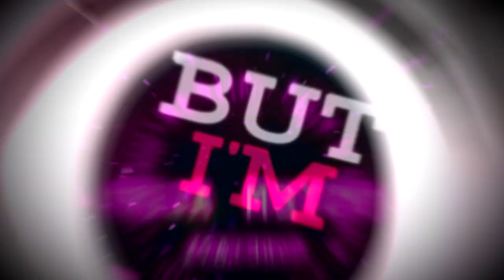|∞| HIGH ENOUGH ᴹᴱᴾ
Hey guys, so it's been slightly over a year since we uploaded a completed MEP;; Between school and university and health problems, it's taken us leaders a while to bounce back and make this studio active once again. (':

This is our 1st public MEP with a 6-coloured scheme (b/w + 2 shades of pink + 2 shades of purple - based on the official lyrics video). * w *
Instead of having a light FX MEP, I thought, why not make it dark FX and different from the lyrics video?

The theme was romance, which doesn't work out too well or causes the 1 of the 2 to feel down and out at times. 'High Enough' can be perceived as a form of euphoria or happiness one is likely to receive in a positive relationship.

Truthfully, this MEP wasn't easy to host with people dropping out or just never responding making me have to drop them from the MEP and desperately search for replacements. To all our participants who helped replace parts on such short notice, thank you guys so much for making this project possible to complete, and another big thank you to the few participants who have been with us since the start of the project, by helping to respond to the reminders and hand in their parts! 💜💜💜💜

Also, we'll be uploading the audition results in a few days time so do keep a lookout! 💗💗

Fun Fact: This MEP was supposed to be done at 8am, but then I messed up 2 editors' usernames, so I had to re-render my intro part, and then re-render the full MEP. (':
A big shoutout to the following people:-
➥ Misfit Hita & xElii for taking a part each & replacing 2 parts each;
➥ YatoSwag Amv, TechnyNerdGirl, Kacpersus, Vitsukuri, ParadoXworld, & GreatLover for helping to replace parts;
➥ & to the participants who handed in their part on time! 💕💕💕
✪ = Replacements
0:00 | ∞ | Intro | @xxxSoraChii
⇥ Kiznaiver | Sonozaki Noriko, Takashiro Chidori, Niiyama Niko, Maki Honoka

0:08 | ✪ | P1 | @yatoswag
⇥ Kimi ni Todoke | Kuronuma Sawako x Kazehaya Shouta

0:16 | ✪ | P2 | TechnyNerdGirl
⇥ Yuri on Ice!!! | Katsuki Yuri x Victor Nikiforov

0:23 | ✪ | P3 | Kacpersus
⇥ Kizumonogatari | Hanekawa Tsubasa x Koyomi Araragi

0:30 | ✪ | P4 | @ladynatsume5745 (formerly: xElii)
⇥ Akatsuki no Yona | Yona x Su-Won

0:38 | ∞ | P5 | @xxiceandwaterxx9710
⇥ Boku no Hero Academia | Bakugou Katsuki x Uraraka Ochako

0:46 | P6 | @theaqueen7594
⇥ Cardfight!! Vanguard | Sendou Aichi x Kai Toshiki

0:54 | ✪ | P7 | Hitachiin (formerly: Misfit Hita)
⇥ Persona 5 | Amamiya Ren

1:04 | P8 | Rubina980
⇥ Kotonoha no Niwa | Yukino Yukari x Akizuki Takao

1:12 | P9 | Hitachiin (formerly: Misfit Hita)
⇥ Boku No Hero Academia | Togata Mirio, Hado Nejire, Amajiki Tamaki

1:19 | ✪ | P10 | @Vitsukri
⇥ Sukitte Ii na yo. | Tachibana Mei x Kurosawa Yamato

1:26 | ✪ | P11 | ParadoXworld
⇥ Owari no Seraph | Hyakuya Yuuichiro x Hiiragi Shinoa

1:34 | ✪ | P12 | @ladynatsume5745 (formerly: xElii)
⇥ Noragami | Yato x Iki Hiyori

1:43 | P13 | @ladynatsume5745 (formerly: xElii)
⇥ Nanatsu no Taizai | Meliodas x Elizabeth Liones

1:48 | P14 | ѕαѕѕу lєχу
⇥ Mahouka Koukou no Rettousei | Shiba Miyuki x Shiba Tatsuya

1:55 | ∞ | P15 | @xxxSoraChii
⇥ H2SO4 [Art]

2:04 | ✪ | P16 | @euphoria2016
⇥ Sword Art Online: Alicization | Kirigaya Kazuto, Eugeo, Alice Zuberg

2:11 | ✪ | P17 | Hitachiin (formerly: Misfit Hita)
⇥ Sankarea | Furuya Chihiro x Sankarea

2:19 | P18 | @maristrelle
⇥ THE iDOLM@STER: Cinderella Girls | Ichinose Shiki

2:26 | ∞ | Outro | @xxxSoraChii
⇥ Darling in the FranXX | Hiro (016) x Zero Two (002)
Host: @xxxSoraChii
Song: High Enough by Justin Caruso ft. Rosie Darling